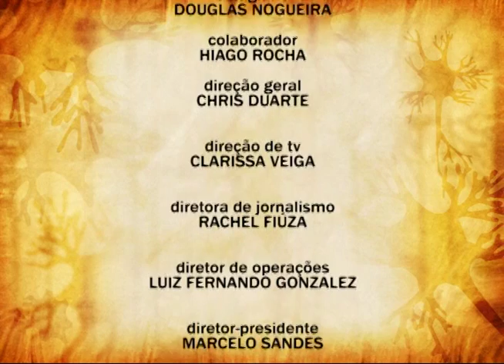Conhecer - Estudo sobre a biodiversidade na área de mangue (BL3)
Apresentador: Clayton Santos
Entrevistado - Ricardo Costa - Acadêmico e autor da pesquisa sobre a biodiversidade na área de mangue
Tema: Estudo sobre a biodiversidade na área de mangue